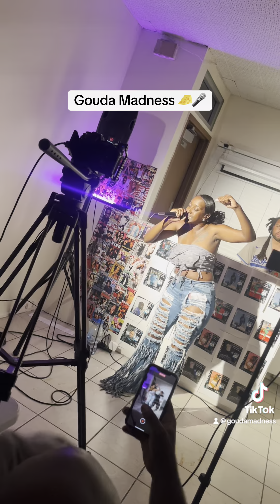(They Not like us) remix Gouda Madness 🧀🎤